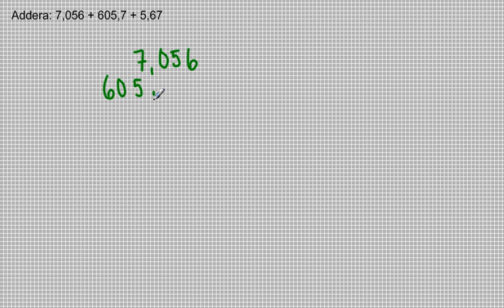Addera decimaltal 2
Addition av decimaltal
Decimaltal - Video 5